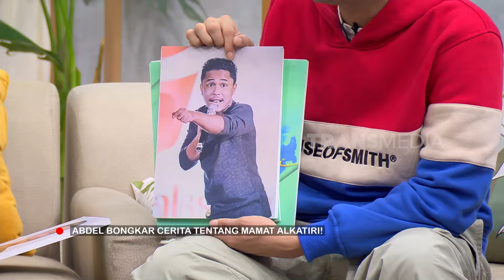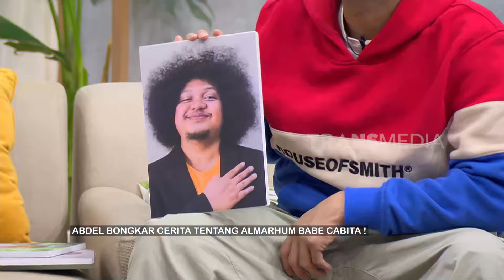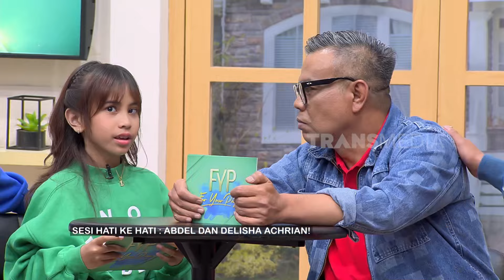[FULL] PERJALANAN HIDUP CING ABDEL DAN KEDEKATANNYA DENGAN DELISHA | FYP (02/08/24)